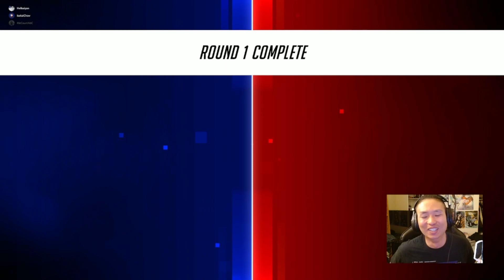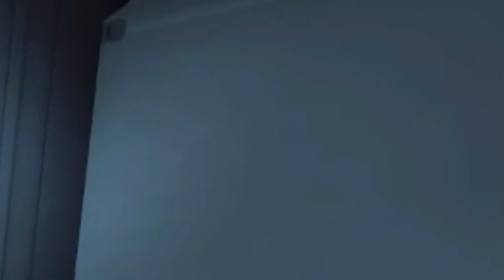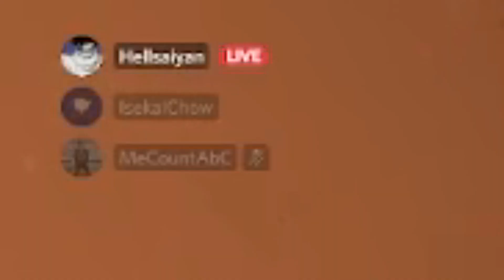Any Mother Daughter mains out there?